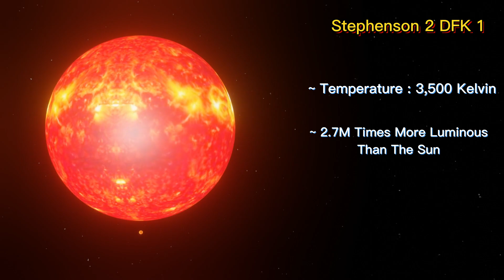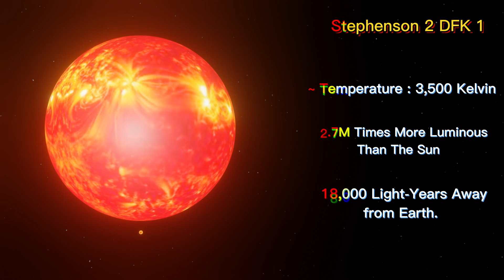Earth vs Sun vs Largest Star Of The Universe 😱😱😱😱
In this video, we explore the mind-boggling scale of the Earth, Sun, and the largest star in the universe. We start by examining the size and composition of our home planet, Earth, and compare it to the vastness of the Sun, a massive ball of gas that dwarfs our planet in comparison. But even the Sun pales in comparison to Stephenson 2 DFK 1, which is the largest known star in the universe. We delve into the incredible dimensions of this star, including its immense size and temperature, and how it compares to other massive stars. By the end of this video, you'll have a newfound appreciation for just how small we are in the grand scheme of things and the sheer scale of the universe we live in. Join us on this journey of discovery and marvel at the wonders of the cosmos!